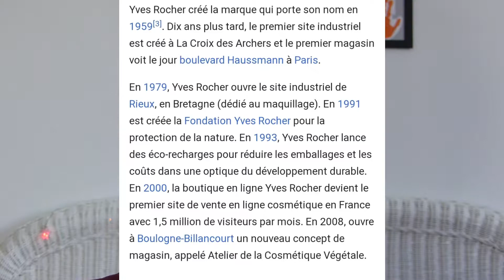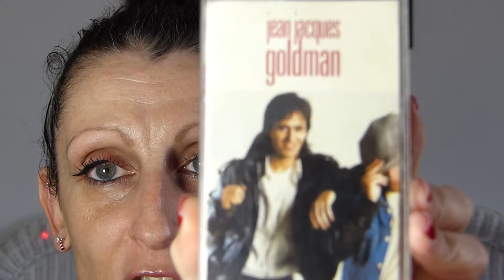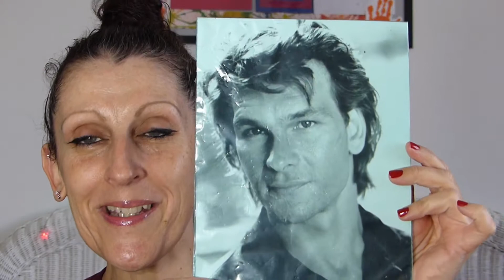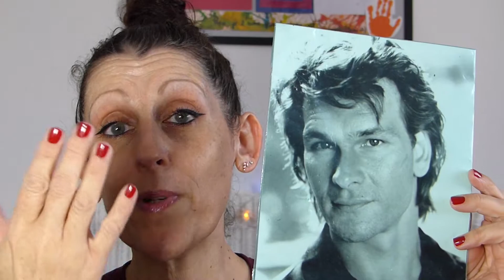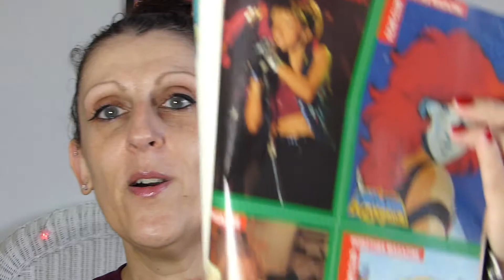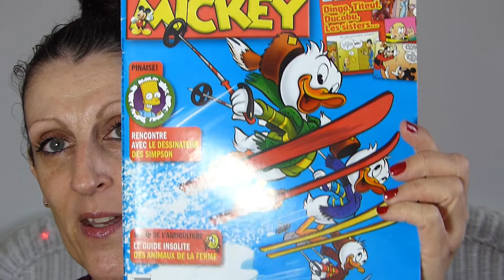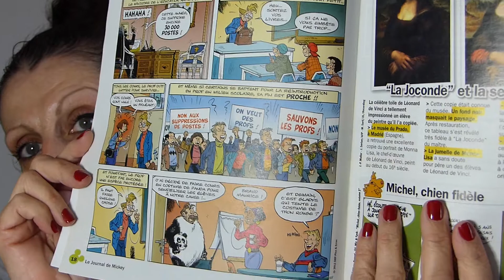Du vintage à mon âge !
Hello, je vous souhaite une belle année et voulais faire une vidéo particulière pour marquer cela, un retour sur le passer autre que 2020 comme le propose beaucoup de chaînes. J' ai fait cette vidéo avec mon cœur et j' espère vivement qu' elle vous plaira , si c'est le cas n' oubliez pas le pouce pour m' encourager et de vous abonner. Et si vous souhaitez plus de contenu voici le lien de mon Instagram:
Bises